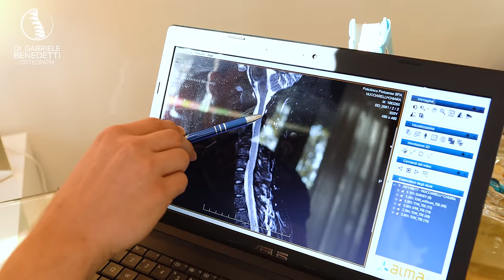The Loudest POPS & CRACKS I've Ever Heard! Italian Model Receives FULL BODY Chiropractic Session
Dr. Gabriele Benedetti is an Italian-Danish Osteopath / Chiropractor.

In his long course of studies, Gabriele has perfected 4 languages and obtained 3 degrees which include Science of Sport, Physiotherapy & Osteopathy.

In his videos, you will see him perform various Osteopathic / Chiropractic adjustments including many Neck Cracks, Back Cracks & Foot Cracks which helps relieve neck pain & back pain 😊